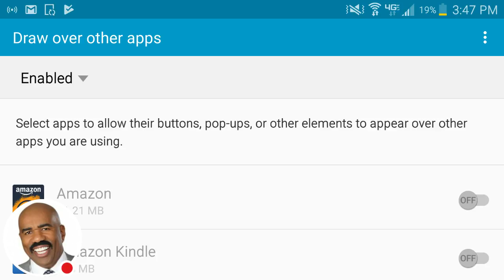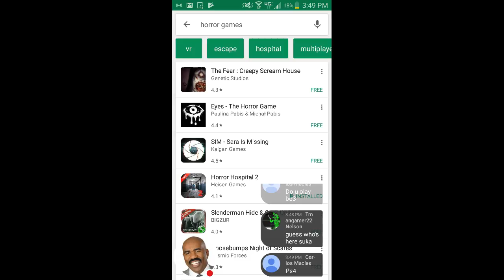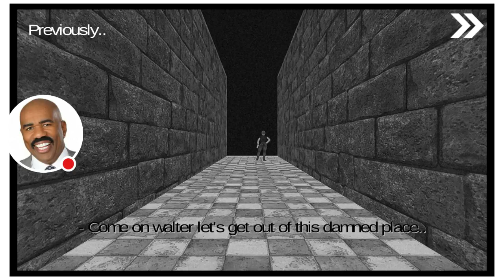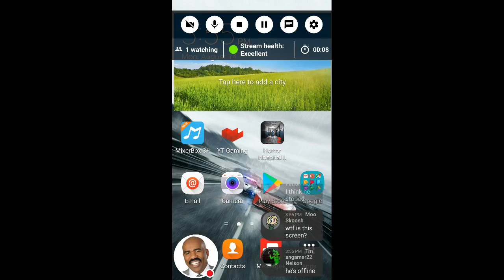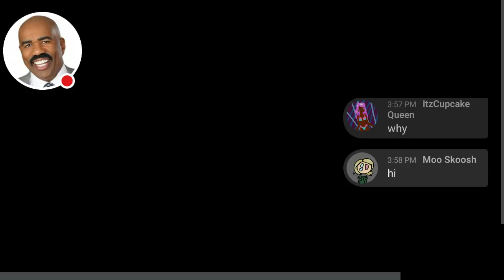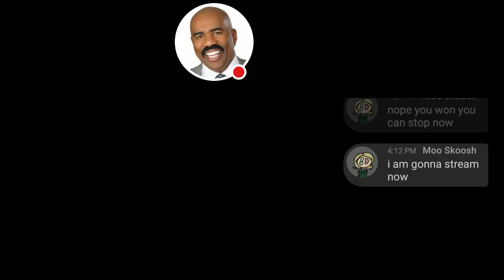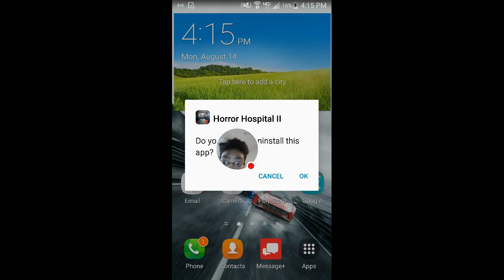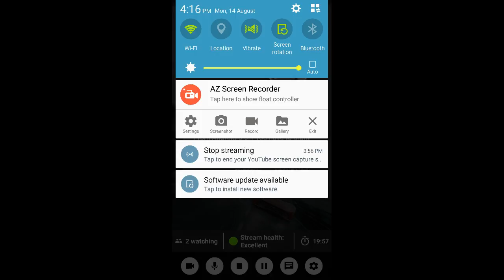GRAB AN EXTRA PEAR OF UNDERWEAR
Watch me play Horror Hospital II!